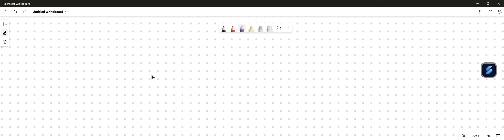In 1775, typhoon killed at least 90